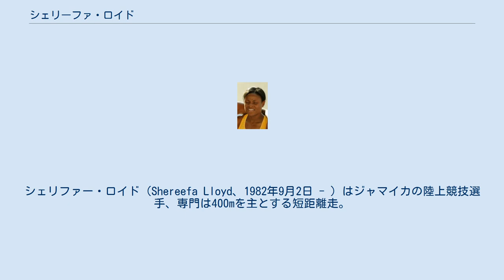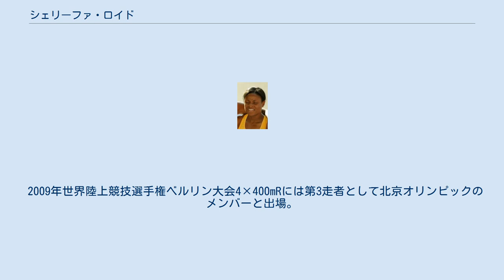シェリーファ・ロイド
シェリファー・ロイド（Shereefa Lloyd、1982年9月2日 - ）はジャマイカの陸上競技選手、専門は400mを主とする短距離走。
ミドルセックス郡クラレンドン教区出身。
北京オリンピック女子4×400mR銀メダリスト。
 2007年世界陸上競技選手権大阪大会には第2走者としてシェリカ・ウィリアムズ、デヴィータ・プレンダーガスト、ノブレーン・ウィリアムズと女子4×400mRに出場。
ジャマイカは3分19秒73の記録でアメリカに次ぐ2位となった。
また女子400mでは準決勝5着敗退となったが、51秒00の自己ベストをマークした。
 2008年8月北京オリンピック4×400mRには第2走者として、ローズマリー・ホワイト、シェリカ・ウィリアムズ、ノブレーン・ウィリアムズと出場。
ジャマイカは3分20秒40の記録で3位となり銅メダルを獲得したが、後日2位ロシアチームのドーピング違反が発覚し繰り上がりで銀メダルとなった。
9月IAAFワールドアスレチックファイナルでは51秒86の記録で8位となった。
 2009年世界陸上競技選手権ベルリン大会4×400mRには第3走者として北京オリンピックのメンバーと出場。
ジャマイカは3分21秒15の記録でアメリカに次ぐ2位となった。